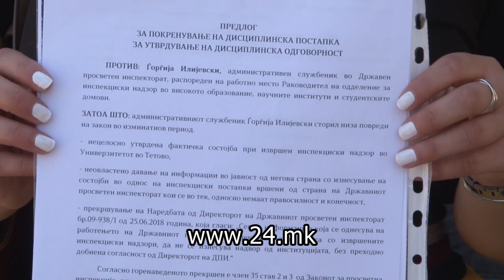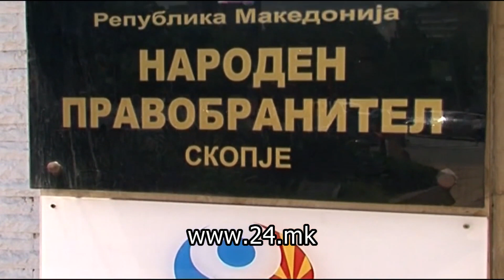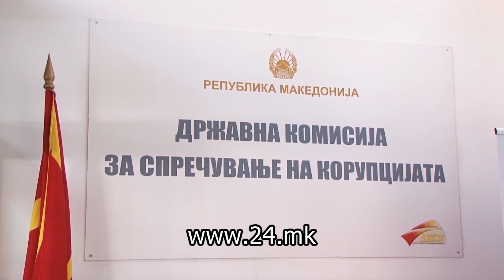ИНСПЕКТОР ИЛИЕВСКИ: САКААТ ДА МЕ ЗАМОЛЧАТ ЗА СЛУЧАИТЕ НА АДЕМИ И НУХИУ